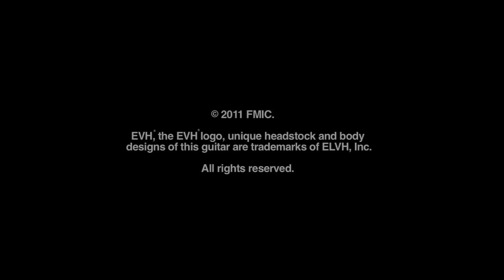EVH® Wolfgang® Guitar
From Eddie Van Halen comes an all-new guitar—the Wolfgang—representing over 35 years of cumulative EVH experience and expertise in guitar design. The process undertaken to develop the Wolfgang took over two years of intense trial-and-error research. The formidable task yielded a series of prototypes that endured a full year of brutal in-concert road testing by Eddie on Van Halen's triumphant 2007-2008 world tour. The result is a bulletproof and beautiful tonal giant of a guitar that takes whatever you can dish out and then asks for more.

As the VH tour kicked off in the fall 2007, Eddie pushed every aspect of the Wolfgang's performance capabilities to the absolute limit, playing various Wolfgang prototypes every night on virtually every song. As the tour roared along, Eddie changed and adjusted components and specs until he was satisfied with the Wolfgang's sound, feel and looks. To prove that it was battle-worthy and could survive the road, performance data was collected from every gig for months and months to establish and confirm consistency and durability.

This is what makes the Wolfgang the culmination of Eddie Van Halen's endless pursuit of outstanding tone, durability and consistency. Available to the public beginning in January 2009, the EVH Wolfgang guitar is built to his exact specs and has every single feature of the Wolfgang guitars he himself plays onstage and in the studio. It's exactly what he uses.

"Everything that I've built, destroyed, stumbled onto, learned and experienced is in this guitar," Eddie Van Halen said. "Every aspect and component of this guitar has been examined and upgraded to the highest standards possible—stainless steel frets, double-potted custom-wound pickups, five-piece binding on the matching body and headstock, custom-made signature tuning machines and Floyd Rose® bridge, new low-friction pots, and the list keeps going. We left no stone unturned."

Eddie Van Halen exploded onto the rock music scene in 1978 with a homemade guitar known as "Frankenstein." "At the time, no guitar did what I needed mine to do, so I built my own that did," he said. Thirty-five years later, he's still doing it—studying and improving everything about the instrument. It's personal for him, and that's where the Wolfgang comes from.

"A guitar is a very personal extension of the person playing it," he said. "You have to be emotionally and spiritually connected to your instrument. I could've just stayed at home and built this guitar for myself. I do this because a lot of people ask if they can get what I use. Well, yes you can, and what you get is identical to what I use. We redid everything on this guitar. That's why it took so long."